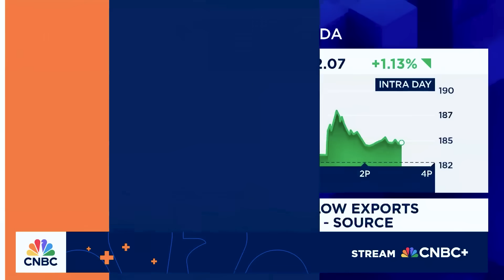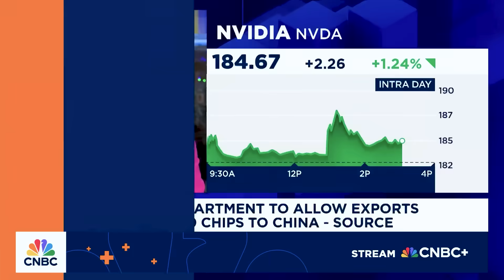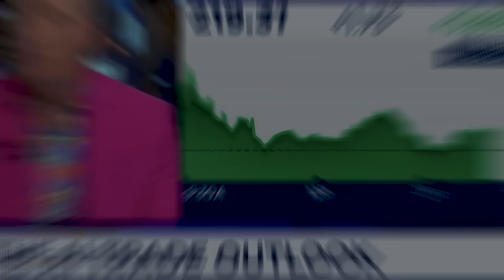Dan Ives & Gene Munster See a Massive Nvidia Shift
Dan Ives explains why reopening Nvidia’s access to China may be a turning point for both the company and the broader AI industry. This video breaks down how U.S. policy shifts, China’s tech dynamics, and early-stage AI infrastructure demand create a far bigger long-term growth runway than most investors realize. Viewers will understand why Dan Ives and Gene Munster both believe Nvidia is undervalued relative to its actual growth trajectory.

• Why reopening China creates a multibillion-dollar revenue opportunity for Nvidia
• How China’s reliance on Huawei accelerates domestic chip development during U.S. bans
• Why Gene Munster believes Nvidia trades at a discount despite mid-60s growth
• Why AI infrastructure is still early, with multiyear investment from enterprises, hyperscalers, and governments
• How consumer-scale AI will massively expand compute requirements

This analysis highlights repeated themes such as U.S.–China tech competition, Nvidia’s China ban, Huawei’s AI chips, AI infrastructure buildout, semiconductor supply chains, enterprise AI budgets, consumer AI adoption, and the broader impact of names like Nvidia, AMD, Broadcom, and hyperscalers. The script emphasizes how real-world data-center growth, power upgrades, chip production, cloud spending, and sustained AI demand signal a decade-long investment cycle that the market is underestimating. Dan Ives and Gene Munster frame this moment as both a strategic policy shift and a valuation disconnect that could define Nvidia’s next major leg of growth.